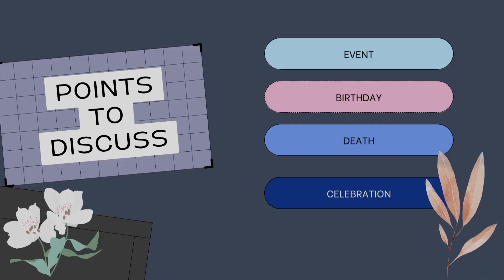What Happened On December 21/Secrets Of Today in History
What Happened On December 21 Secrets Of Today in History Sagittarius 🏹